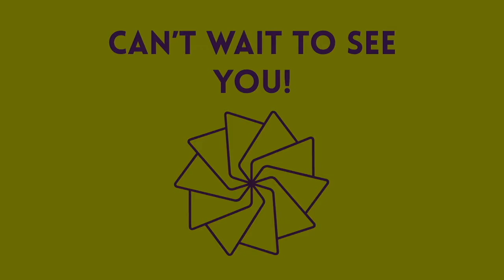Early Childhood: Frog Songs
Ms. Halle’s put together a bunch of frog music for our 0-5 aged friends! Watch and learn about how frogs talk to each other through their songs.